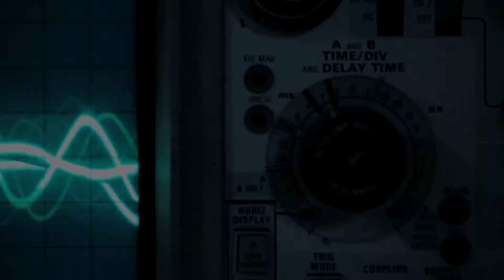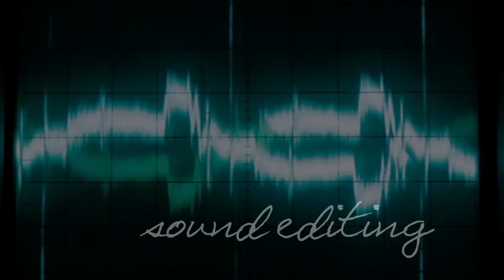sound reel final